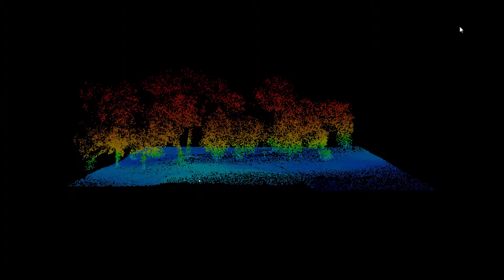Vegetation Scan and Analysis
A mobile scan of a golf course, showing how vegetation can be extracted from the scan and utilised in various ways